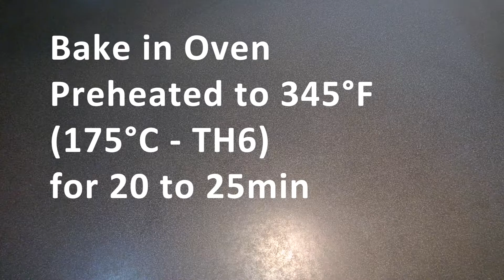Crunchy Vegan Sesame Cookies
Crunchy Vegan Sesame Cookies Recipe

Ingredients:

- 115g Sugar
- 350g Flour
- 80g Toasted and ground Sesame
- 70g Toasted Sesame seeds
- 7g Baking Powder
- 8g Fennel seeds
- 10g ground green Anise
- 120ml Sunflower Oil
- 75ml Water

118S Crunchy Vegan Sesame Biscuit Without Egg Without Butter Recipe